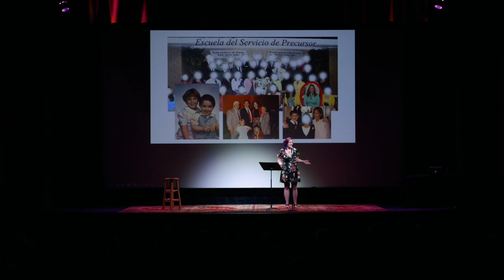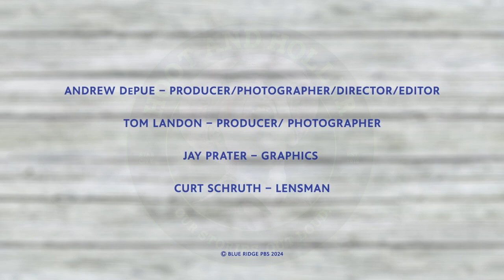Hoot and Holler Comebacks - Shannon Dominguez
Shannon Dominguez grew up in a strict religious environment, and her decision to leave had major repercussions, but she's persevered to create a wonderful life for herself and her children,